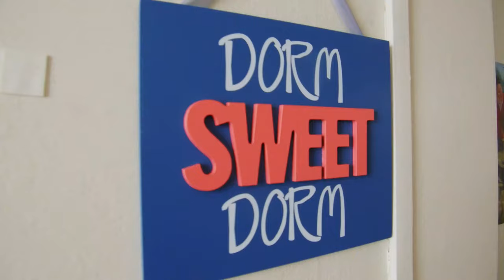Real Life at Lindenwood University | Real Experience. Real Success.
Learn about the real life at Lindenwood University from real students!